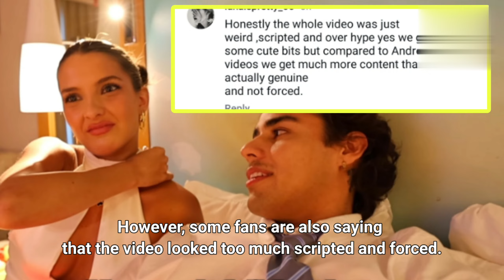Lexi and Andrew are OFFICIALLY TOGETHER!!??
In this Video, we talk about Lexi Rivera and Andrew Davilla. Their Relationship Status and How Brent Confirmed that they are dating.

lexi and andrew officially dating
lexi rivera and andrew davilla
lexi and andrew in a relationship
andrew davilla and lexi rivera are officially dating
lexi and amdrew confirmed their relationship
landrew officially confirmed
landrew confirmed
lexi revealed that she loves andrew
andrew davilla confirmed dating lexi rivera
brent confirmed lexi and Andrew dating
brent supports landrew
landrew latest
ampworld landrew
landrew videos
amp world latest
the truth about lexi and andrew
amp team landrew confirmed videos